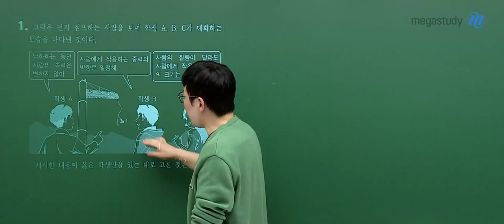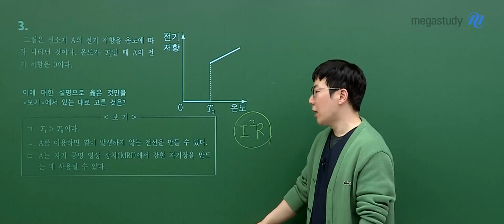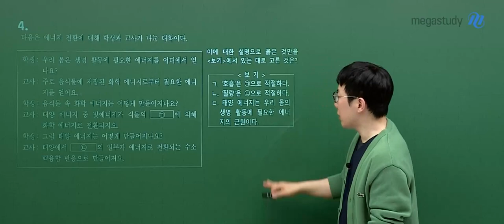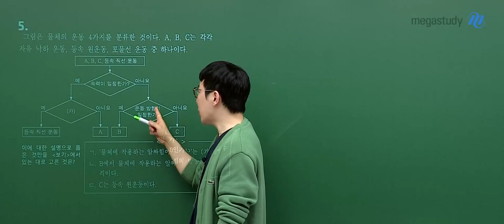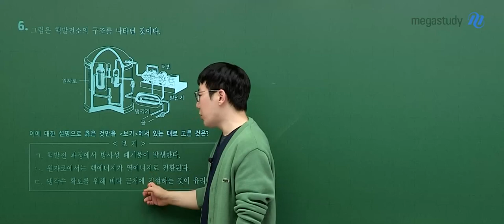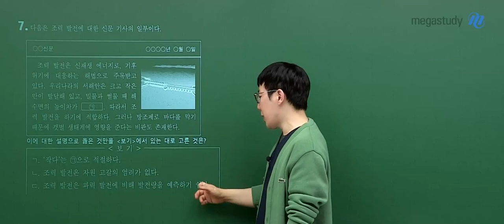[메가스터디] 물리학 손지호쌤 - 2024년 고2 3월 학평 물리학 해설강의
물리학 손지호 선생님의 2024년 고2 3월 학평 물리학 해설강의 영상입니다.